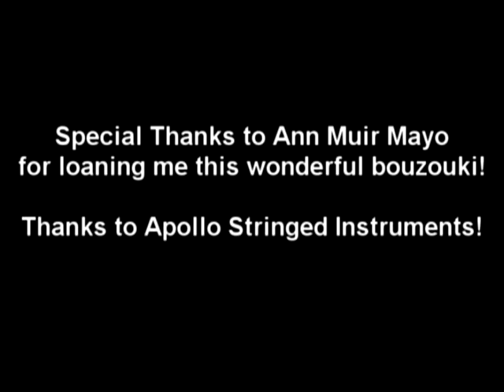12 String Bouzouki Apollo Stringed Instruments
Alex MASON tries out a
12 String Bouzouki Apollo Stringed Instruments
by Nikos Apollonio